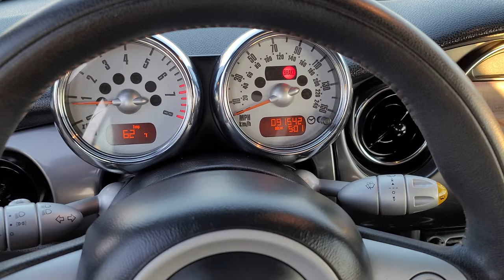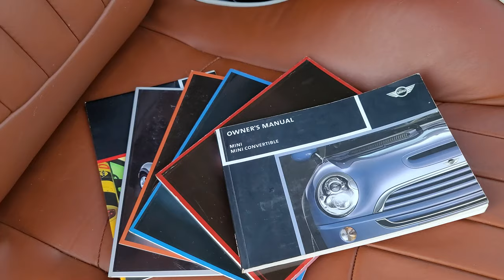2008 Mini Cooper S Sidewalk Edition Convertible Sacramento, Roseville, San Francisco, Lake Tahoe, CA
2008 Mini Cooper S Convertible 2D available in Sacramento, California at Prestige Wholesale. Servicing the Roseville, Rancho Cordova, Elk Grove, North Highlands, Rocklin, Granite Bay, Eldorado, Auburn, Placer, Lincoln, Galt, Yuba City, Fair Oaks, San Francisco, and Reno area.
2008 Mini Cooper S Side Walk Edition Convertible FWD 2D

▶️ Video Produced By @forwardthinkingvideo

Prestige Wholesale
1537 El Camino Avenue

Sidewalk Edition !

Navigation,
Satellite Radio,
Power Sunroof - Power Convertible Top !

CARFAX Vehicle Report shows:
over 23 Service History Records,
California owned most of its life,
and a CLEAN TITLE !

This 2008 MINI Cooper S Convertible is stylish and fun to drive! Powered by a spirited 1.6 Liter 4 Cylinder generating 168hp while connected to the agile 6 Speed Manual transmission for the ultimate in passing power. Driving this Front Wheel Drive Convertible will put a smile on your face with near 32mpg on the open road and chrome accents and the fully automatic soft top.

This Cooper S is a rare SIDEWALK Edition! Comes well equipped with all the conveniences you want and expect. Slide into the leatherette front bucket seats to enjoy everything this cabin has to offer. Navigation System! Air conditioning, AM/FM/CD/AUX audio, power windows, keyless entry, all make this the drive of a lifetime!

The safety list includes traction/stability control, ABS, 4-wheel disc brakes, air bags, and brake assist, just to name a few. Our MINI Cooper is retro done right, providing just enough old-school charm without going over the top. Good luck finding another car on the road that comes close to the Cooper's cocktail of style, fuel efficiency and fun.

💰 Financing Available !

₿ Bitcoin Accepted